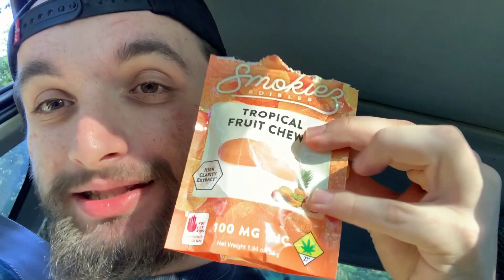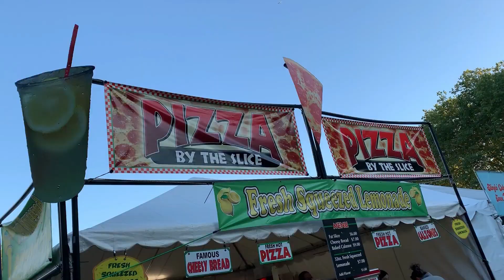Seattle Trip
The Apollo 420 crew heads into Seattle for the first time, walks in on the bite of Seattle.